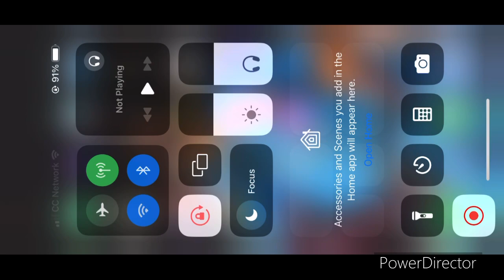Mario Kart Tour part 423- Finish the race at Mario Cup ( Mario VS Ługi Tour)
Here another part of Mario Kart Tour